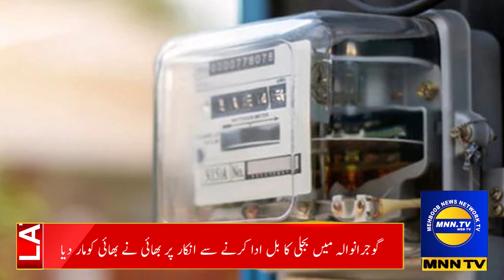Today Headlines 4:00 pm MNN TV 7-24-2024